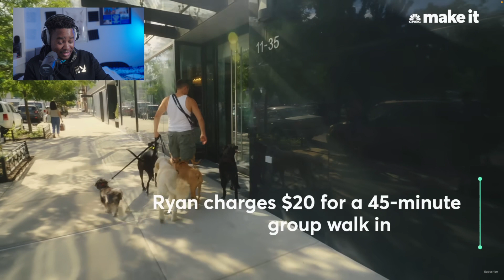6 Figures For Walking Dogs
6 Figures For Walking Dogs

This New Yorker makes over $100,000 a year walking dogs: I earn 'six figures without a college degree

Join Uncle Kevin, as he listens to

Performed by

I recommend watching the original video without interruptions, here

My Gear: (Amazon Links: The links in this description may be affiliate links that allow me to earn a small commission (at no extra cost to you) that keeps this channel going.

Camera: Sony A74
Lense : Sigma 16-28 mm
Light : Neewer
Mic: Sennheiser MK600
Tripod: Amazon basics
Headphones: Audio-Technica ATH-M50x

Uncle Kevin is a Canada based Film Maker, Music Producer @unclekevinpresents for my work and Podcaster @cwukpodcast for his podcast. Kevin has worked in the entertainment industry for the past 6 years and is only growing, on this channel he breaks down content and gives his opinion on several pieces of content from all over the internet.